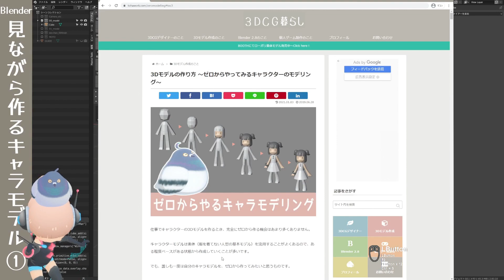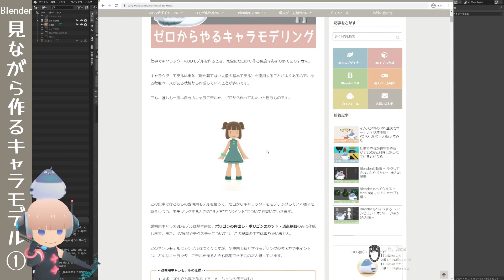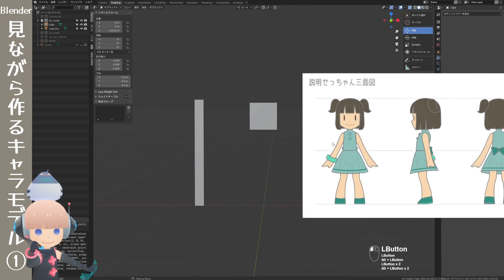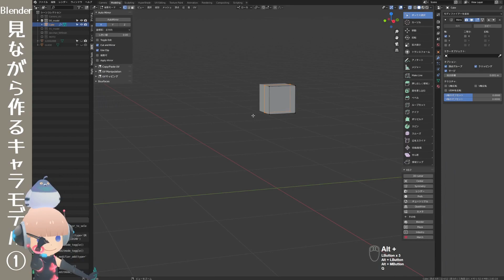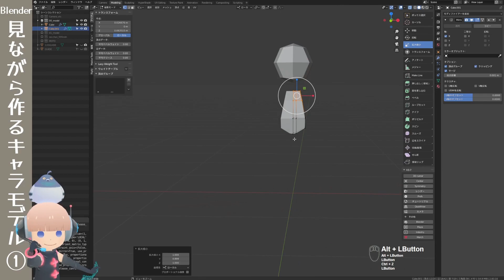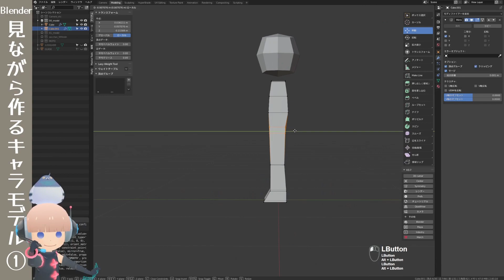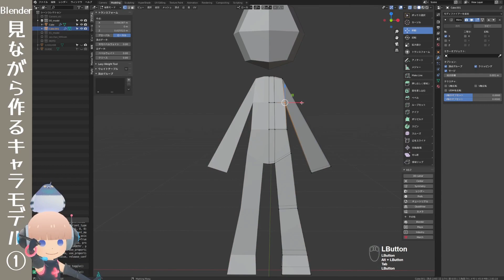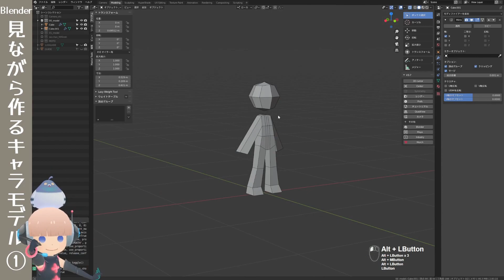■トハのBlender■ ブログを見ながら作ってみるゼロからのキャラモデル Part.1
トハがゼロからキャラモデルを作る動画のPart.1～立方体を人型にしていきます

0:00　冒頭：はじめに
3:43　実演１：キャラの身長をだいたい決める
6:19　実演２：頭を作り出す
8:34　実演３：体を作り出す

●ゼロからやってみるキャラモデリング（ブログ版）